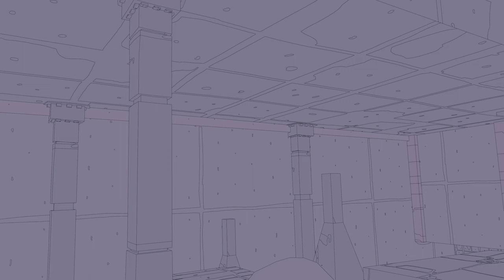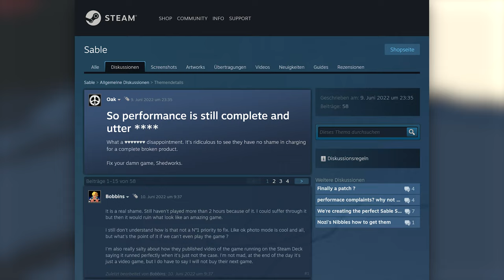Sable - novanis Review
Sable is a unique and visually stunning game that offers players an immersive journey through a beautiful and haunting world. However, the technical issues may be a big turnoff for some players, so it's important to manage your expectations.

Played: PlayStation 5
Available: PC, PS5, Xbox One and Xbox Series X|S
Publisher: Raw Fury
Developer: Shedworks

You can also discover more about me on my personal